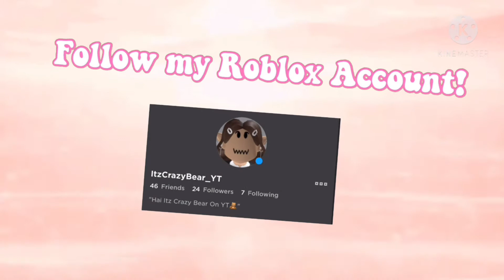THE NEW UPDATE IN A MUSIC VIDEO! (Featuring Rhea!)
Hey Guys! Last video blew up! I got 1000 views on it! That made me so happy! I was thinking soon I can do a giveaway for you guys! I never knew that video would be so popular! Thank you all so much! Have an awesome day! BYE!